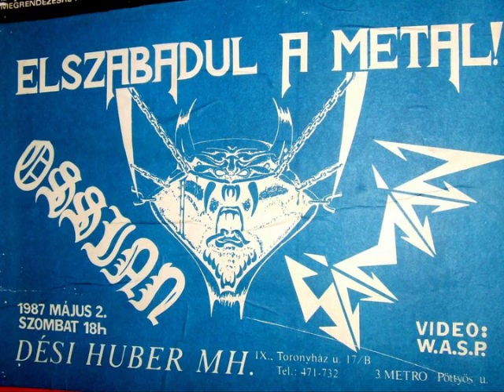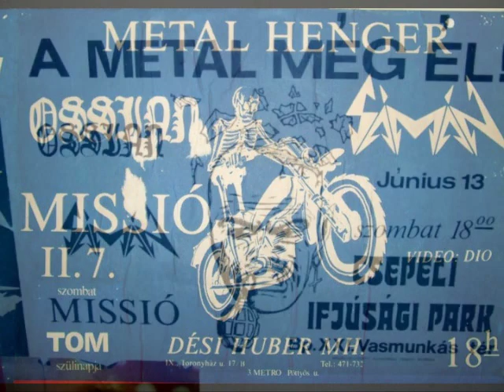SÁMÁN-LIVE 1987(Ángyán Tamás szóló)